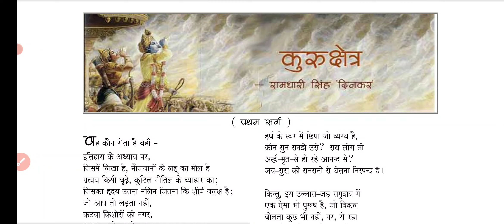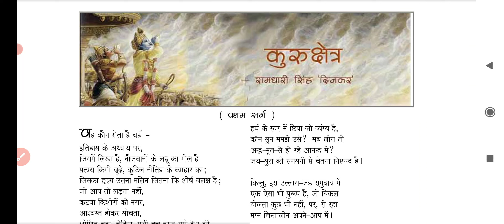कुरुक्षेत्र काव्य रामधारी सिंह दिनकर से संबंधित प्रश्न।कुरुक्षेत्र कविता से प्रश्न उत्तर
For purchase pdf

Jharkhand pgt hindi Exam
1.खंड ग -पद्य -total
2. खंड क-हिंदी भाषा का इतिहास -total
3.खंड घ-गद्य
गोदान, मैला आंचल, आषाढ़ का एक दिन, भारत -दुर्दशा नाटक, स्कंदगुप्त नाटक,
✓चिंतामणि भाग 1
लोभ और प्रीति निबंध,श्रद्धा और भक्ति निबंध,
कविता क्या है निबंध
मानसरोवर भाग-1 कहानी
17+ कहानी का प्रश्न उत्तर
27 कहानियां का पात्र परिचय
4.हिंदी साहित्य का इतिहास से
 संबंधित महत्वपूर्ण प्रश्न 400+
5.झारखंड का हिंदी साहित्य
6.ललित निबंध
7.Previous year question paper 2018
8.हिंदी साहित्य में गजल
9..हिंदी साहित्य में नवगीत
10.हिन्दी साहित्य का इतिहास
12. हिंदी कहानी का विकास
13.हिंदी उपन्यास का विकास
14.हिन्दी में आलोचना का विकास और प्रमुख आलोचक
15.mock test from  1 to 10
16.हिन्दी गद्य की विधाएं: लघुकथा
17..27 कहानियां का पात्र परिचय 140Mcq
18.हिन्दी नाटक की परम्परा और हिन्दी रंगमंच
19.Or Remaining pdf

Iske liye Jo v purchase kijiyega
Uska extra charge lagega
भाव और मनोविकार निबंध
काव्य में लोकमंगल की साधनावस्था निबंध
मानसरोवर भाग-1 प्रश्न उत्तर -140
गोदान mcq-80+

420+30 +30+20= 500 rs

Jharkhand pgt Hindi notes

खंड -क: हिंदी भाषा का इतिहास-120रू

खंड -ख: हिंदी साहित्य का इतिहास-100रू

खंड -ग: पद्य कृतियां-80 रू

खंड -घ: गद्य कृतियां-260 रू

Total -560 rs bt only 500 paid krna hoga

कुरुक्षेत्र कविता से प्रश्न उत्तर,
कुरुक्षेत्र काव्य रामधारी सिंह दिनकर से संबंधित प्रश्न,
कुरुक्षेत्र काव्य रामधारी सिंह दिनकर,
कुरुक्षेत्र काव्य रामधारी सिंह दिनकर का सारांश ,
कुरुक्षेत्र काव्य,
कुरुक्षेत्र से संबंधित प्रश्न ,
Kurukshetra prashnottar,
Kurukshetra Kavita se sambandhit prashn,
Kurukshetra ramdhari singh dinkar,
Kurukshetra ramdhari singh dinkar se prashn Uttar,
Kurukshetra ramdhari singh dinkar ka saransh,
Kurukshetra kavya ,

Content over.

कुरुक्षेत्रकाव्यरामधारीसिंहदिनकरसे संबंधितप्रश्न,
कुरुक्षेत्रकाव्यरामधारीसिंहदिनकर कासारांश ,
KurukshetraKavitase sambandhitprashn,
Kurukshetraramdharisingh dinkar,
Kurukshetraramdharisingh dinkarseprashnUttar,
Kurukshetraramdharisingh dinkarkasaransh,